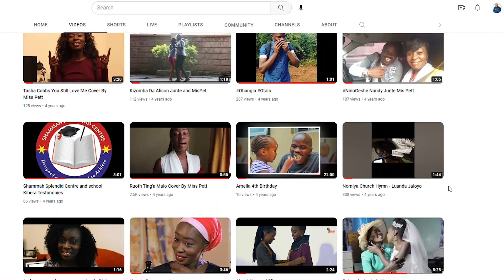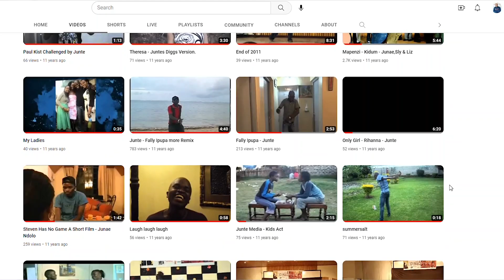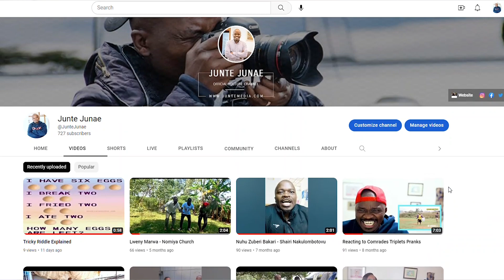The Comeback | Episode 1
On This Episode, We look at what stops all of us from doing what we love and I share how I Put off stuff and one conversation from my friend fires me up and puts me back into Action to make this video

Story by Junte Junae
Executive Producers  : Junte Junae
Directed by Junte Junae
D.O.P Junte Junae
Lighting - Junte Junae